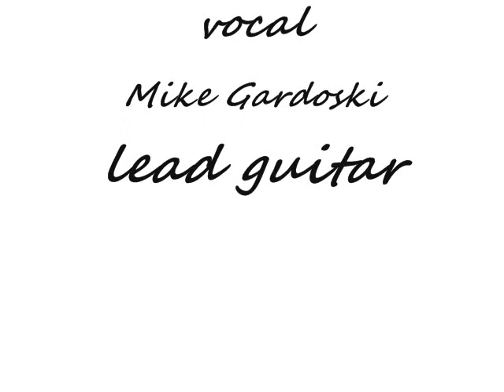My Back Pages / No Charge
Dog Hair Productions Chris J Hutchins Mike Gardoski give you a free album of covers. Not for profit. For love of music. Recorded 2013.